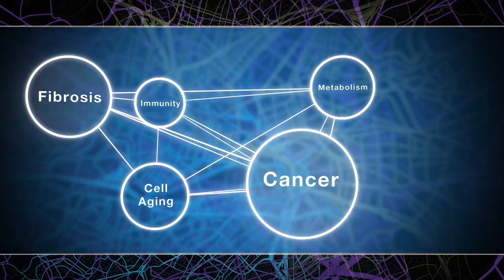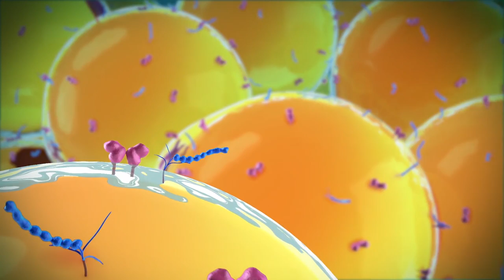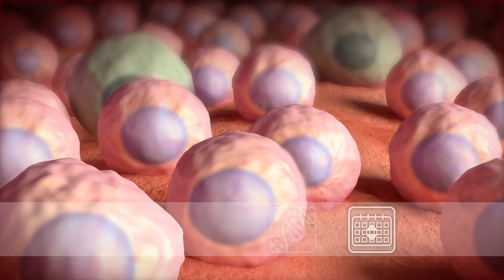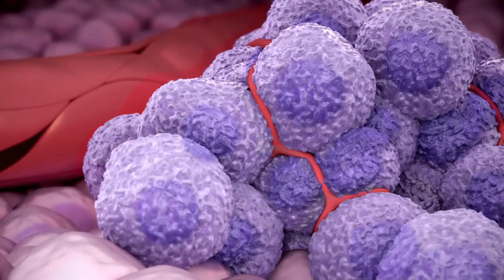Discovery Science at Mayo Clinic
Take an animated journey into the body to see cells in their element. Viewers can watch a depiction of fibrosis and cancer development, as well as senescent cell formation, tumor detection, and metabolism.